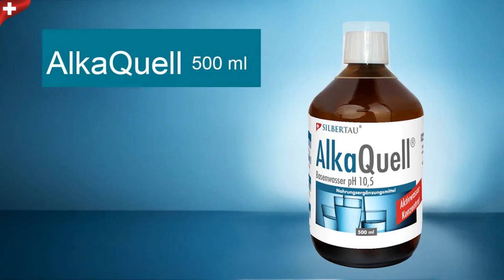AlkaQuell Basenwasser - Ihr Säure-Basen-Haushalt im Gleichgewicht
AlkaQuell 500ml Basen Wasser zum Körper entsäuern.
Hoch basisches Aktivwasser Konzentrat mit pH-Wert von ca. pH 10,5 in der Trinklösung als Nahrungsergänzung.